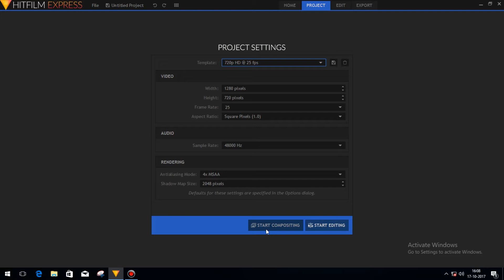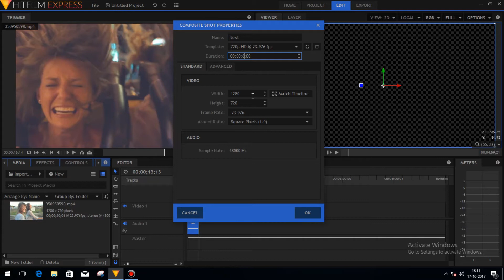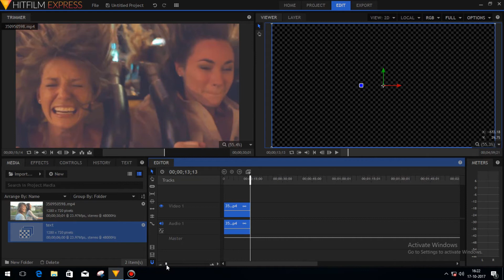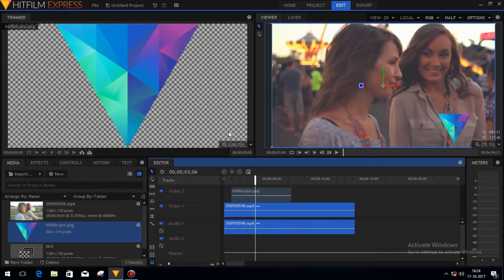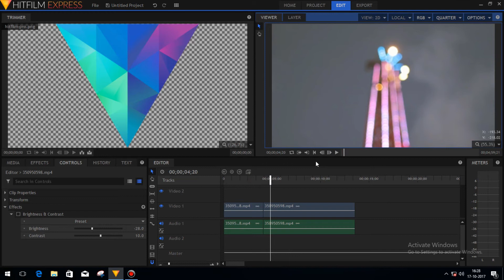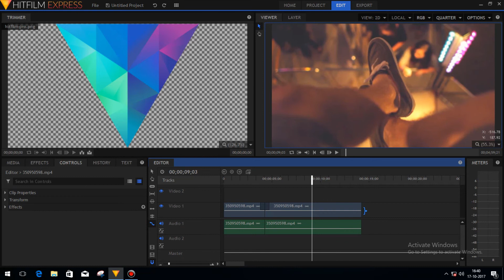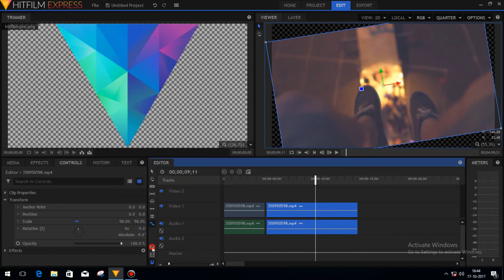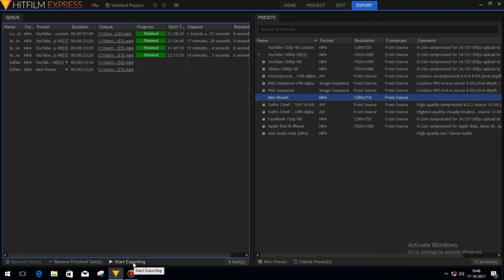Learn Hitfilm Express in Hindi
In this hitfilm tutorial i tried to show the basic key features of hitfilm express. After watching this video you will get a basic idea about the hitfilm express/pro video editor and can start editing your video instantly and can upload it on YouTube. this video is made in Hindi language.
and sorry for my accent as I am not a native Hindi speaker :p